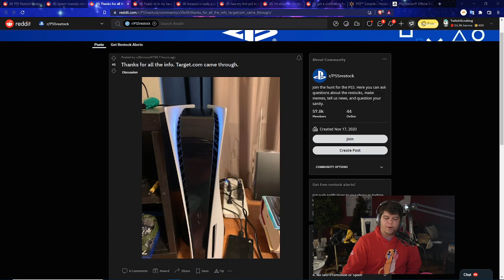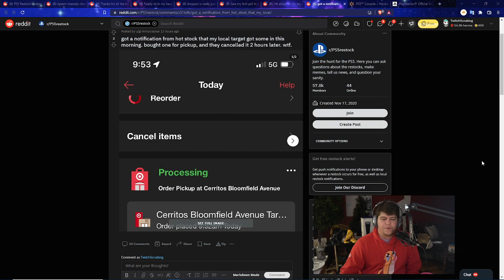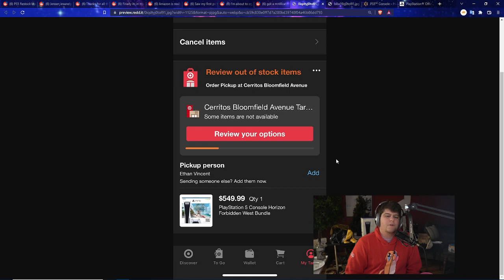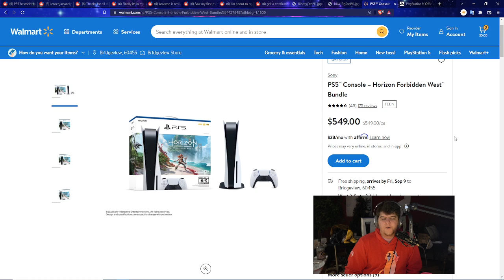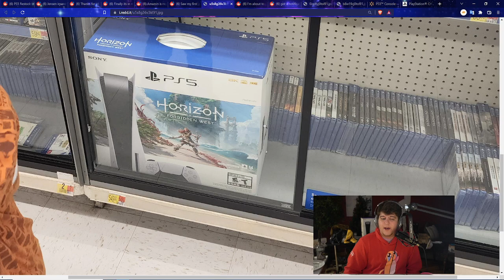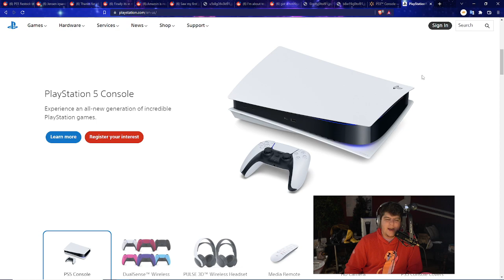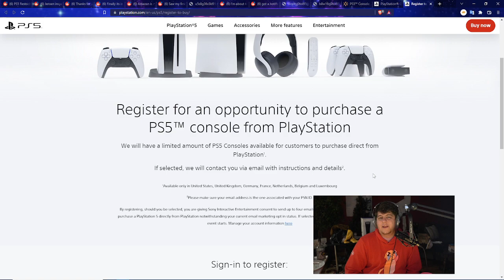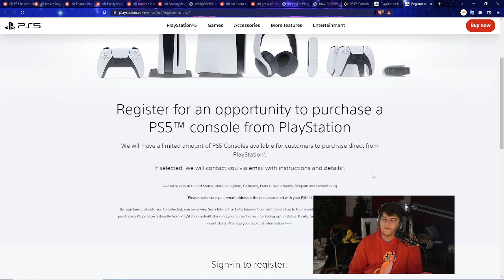LOADS OF IN STORE PS5 / PLAYSTATION 5 RESTOCKS AND ONLINE DROPS STILL COMING! WALMART TARGET AMAZON